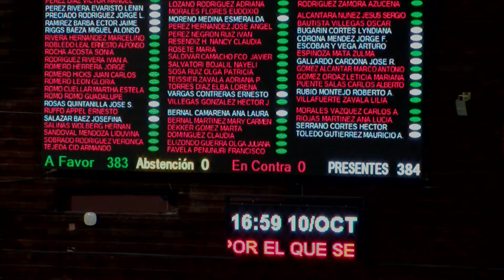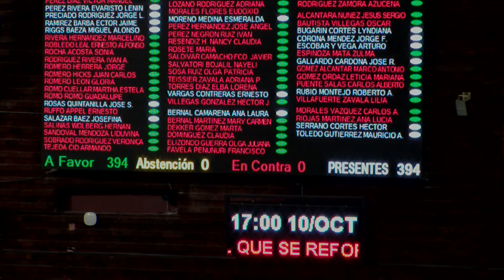Votación en lo general y particular en materia de Ley General de Delitos Electorales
Con 394 votos a favor, 0 votos en contra y 0 abstenciones se aprueba en lo general y en lo particular el dictamen que reforma y adiciona la Ley General en Materia de Delitos Electorales, para evitar que servidores públicos lucren con la ayuda a damnificados por algún desastre natural, pasa al Senado de la República.